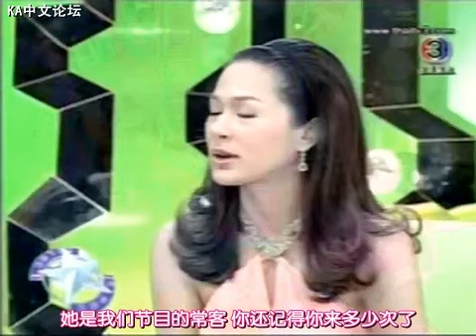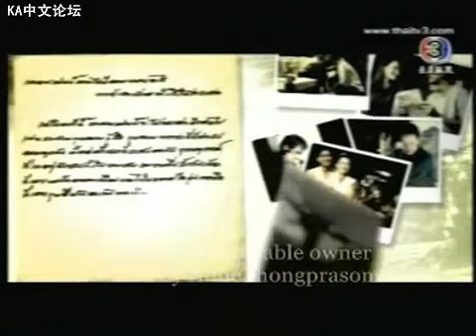Samakom Chomdao-The Letter 情书特辑 1-3（中文字幕）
Samakom Chomdao The Letter 情书 特辑 แอน ทองประสม Anne Thongprasom 泰语中字 ann